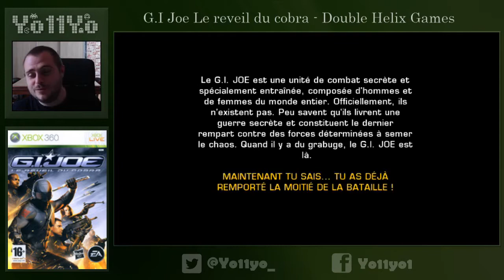Découvrons la Xbox 360 n°4 : G.I. Joe Le reveil du cobra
La ludothèque de la xbox360 ne comprend pas que des triple A mais aussi des jeux méconnu. je vous propose cette semaine le réveil du cobra. Bon courage